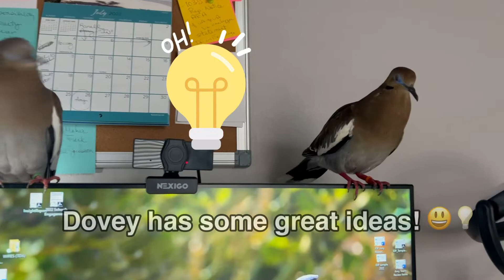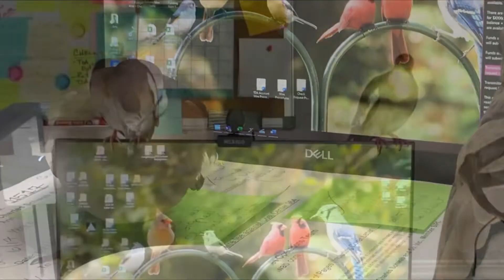DOVES Working from Home! (Who’s the BOSS?) 😆📉🕔✏️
Working from home is never boring with 2 Doves around to keep you company.  Myrtle and Dovey are great little assistants...or are they little bosses that rule the roost?!

THE CREW:  Myrtle (Miss Dove), Dovey Lovey (Mr. Dove), Benny (Jr. Chihuahua), & Mr. Pants (Sr. Chihuahua)